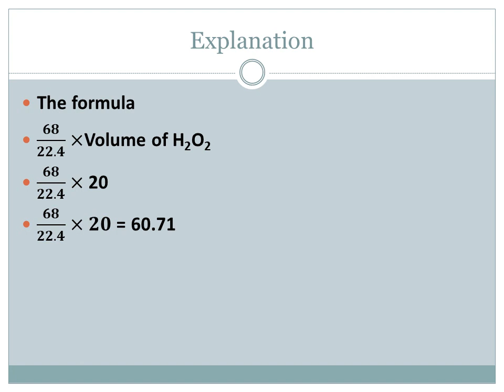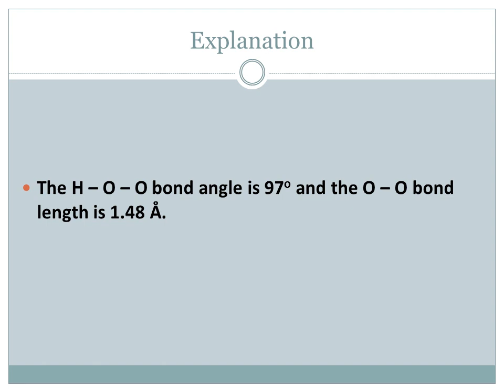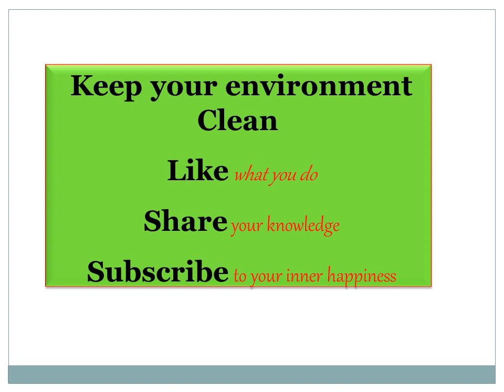Questions based on Hydrogen peroxide(part 2)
This video contains some questions based on Hydrogen Peroxide.